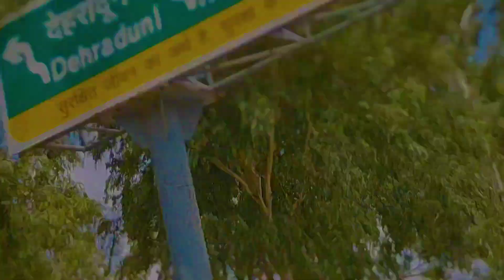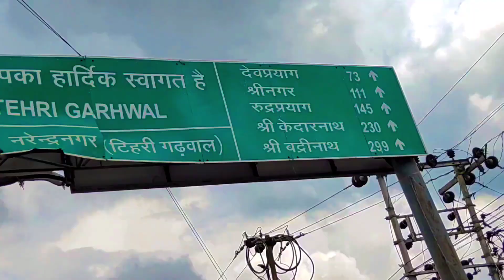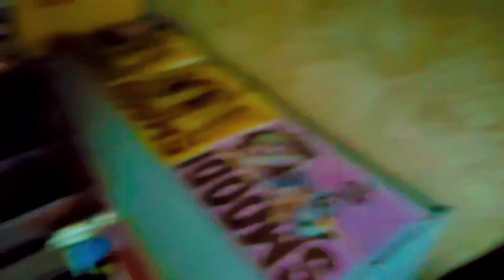Badrinath Yatra ❤️🙏🏻 || Rishikesh to Badrinath || Vlog #1 || Uttrakhand Travel Series || Adit Dhiman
songs credit ⚠️

Vlog#1

{ बद्रीनाथ मंदिर } Badrinath Tour Guide 2022 | Badrinath Dham | Badrinath Budget Trip ~ बद्रीनाथ

Gangotri Dham Kapat Open 2022 msvlogger,
Gangotri Dham yatra by msvlogger,
Gangotri msvlogger,
chardham yatra in august 2022,
kedarnath temple,
kedarnath history,
kedarnath yatra,
kedarnath live weather,
kedarnath video,
Yamunotri yatra by ms vlogger,
Yamunotri yatra by msvlogger,
Yamunotri Tour by msvlogger,
kedarnath flood,
kedarnath history,
Rishikesh to Badrinath dham by msvlogger,
Muzaffarnagar to badrinath,
splendor plus in mountains,
sourav joshi vlogs,
flying beast,
new vlogger,
vlogger at 21,
how to visit badrinath,
gaurav taneja,
joshimath,
adit dhiman,
rishikesh to badrinath,
need support,
news,